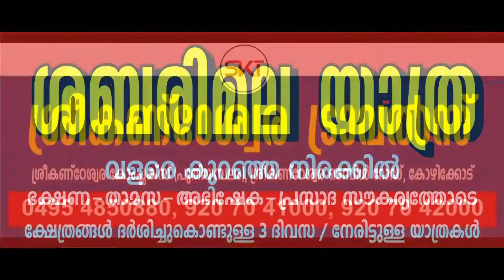M.N NABIYAR GROUP & SHIVARAMAN BAJANS @ SABARIMALA SANNIDANAM │E NEWS MALAYALAM